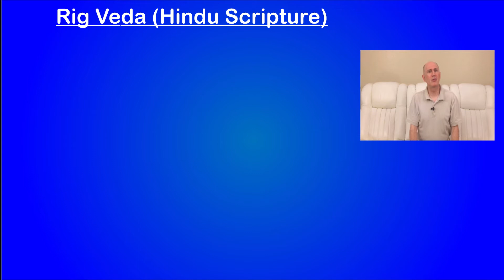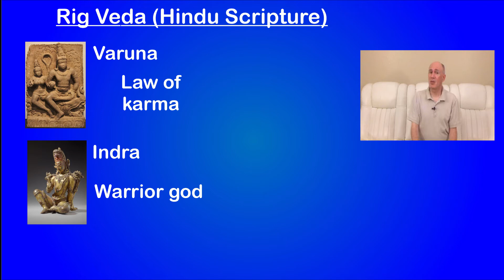Myth & Logos in Religion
An overview of Raimon Panikkar's explication of myth and logos.

Graphics by Mark Banas. Images in public domain.

Banas, Mark. 2014. “Myth and Interreligious Understanding in Raimon Panikkar.” Studies in Interreligious Dialogue 24 (2014): 171-181.

Banas, Mark. 2009. “Raimon Panikkar’s Symbolic Difference and Religious Faith,” Interreligious Insight 7:1 (January 2009): 40-47.

Panikkar, R. 1983. “Interview,” Epiphany 3, no. 4 (Summer 1983): 29.

Panikkar, R. 1979. Myth, Faith and Hermeneutics. New York: Paulist Press.

Panikkar, R. 1989. “The Ongoing Dialogue,” Hindu-Christian Studies Bulletin 2 (1989): 10.

Panikkar, R. 1998. “Religion, Philosophy and Culture.” Interculture (Montréal) 31, no. 4, issue no. 135 (Summer-Fall 1998): 99-120.